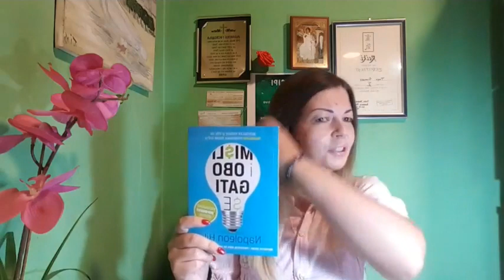ZAHVALNO SRCE JE MAGNET ZA CUDA S3 - ZADATAK 23 DUBOKO UDAHNI ZAHVALNOST(23/28)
ZAHVALNO SRCE JE MAGNET ZA CUDA - ZADATAK 23 DUBOKO UDAHNI ZAHVALNOST(23/28)

Jedna od najvecih i najvaznijih zahvalnosti je zahvalnost na vayduhu koji disemo i koji nam daje zivot. Za danas zadatak je osvestiti zahvalnost na vazduhu koji disemo. 5 puta u toku dana udisemo svesno po 5 puta, i zahvalni za svaki udah. Posle svakog udaha reci HVALA TI, HVALA TI, HVALA TI.
Tanja Zivkovic, Reiki master ucitelj
Ako zelite da ja budem vasa pomoc u borbi sa zivotnim izazovima i da svoje iskustvo i znanje podelim sa vama mozete se javiti na: ili na ili stranici